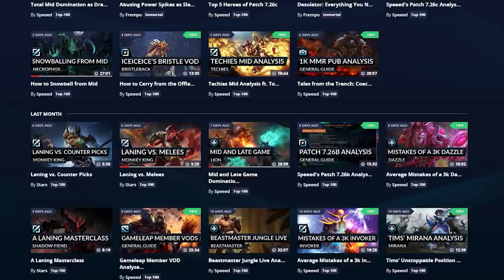1 MEGA TIP for EVERY CARRY HERO - Best Drafting and Picking Tricks - Dota 2 Pro Guide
JOIN THE GAMELEAP WEBSITE NOW!